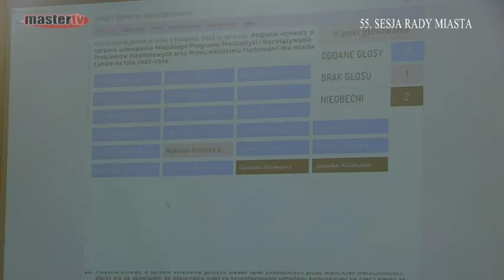MASTER TV ŁUKÓW - 55. Sesja Rady Miasta cz. 1